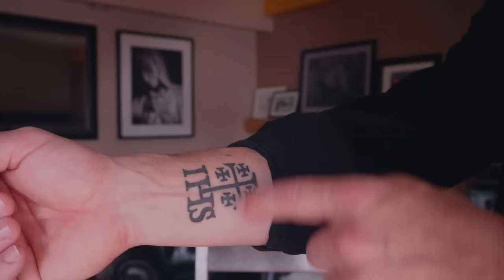Fr. Mike Got a Tattoo?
What happened? Did Fr. Mike change his mind on tattoos?

Fr. Mike reveals his recent tattoo, why he got it, and how it points to Jesus.

—  SOCIAL MEDIA  —

—  BULLDOG CATHOLIC  —